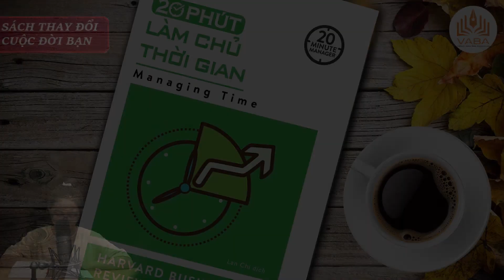Sách Nói Kinh Doanh Hay Nhất 2020 | 20 PHÚT LÀM CHỦ THỜI GIAN | Harvard Business Review Press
Bạn có quá nhiều việc để làm nhưng lại có quá ít thời gian. Điều đó khiến bạn mệt mỏi, căng thẳng và gây ảnh hưởng không nhỏ đến thành công của mỗi người. Mặc dù không có phép màu nào để thêm giờ cho một ngày, nhưng mỗi người đều có thể học cách quản lý thời gian của bản thân thật hiệu quả, bất kể thời gian của chúng ta có hạn hẹp thế nào đi chăng nữa. Những kỹ năng được giới thiệu trong 20 phút làm chủ thời gian sẽ giúp bạn thực hiện điều đó.

Bạn là một doanh nhân bận rộn đang lo lắng về khả năng quản lý của mình?
Hãy lướt nhanh qua những kỹ năng cần thiết nhất trong bộ sách 20 Minute Manager của Harvard Business Review Press.

Mỗi cuốn trong 10 cuốn sách nhỏ này sẽ là nơi tập hợp những lời khuyên chính xác, thiết thực nhất về từng lĩnh vực quản lý, giúp bạn nắm vững chúng trong thời gian ngắn nhất.

© Bản quyền thuộc về Sách Nói Việt Nam
© Copyright by Sách Nói Việt Nam ❌ Do not Reup